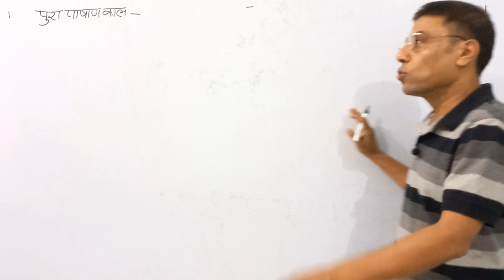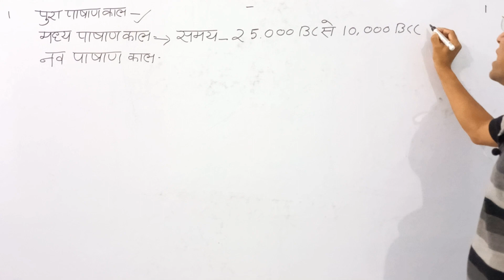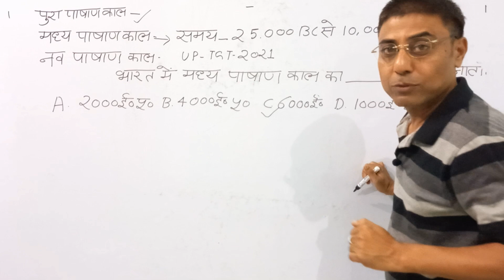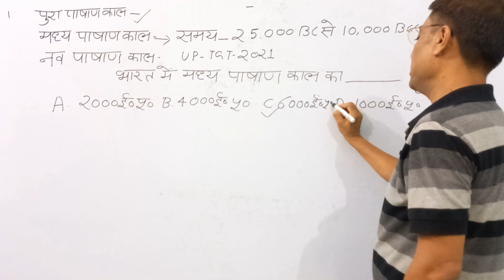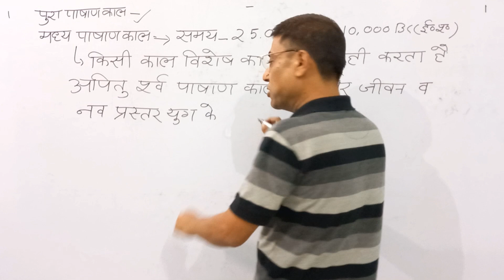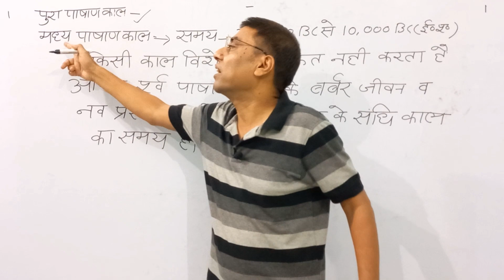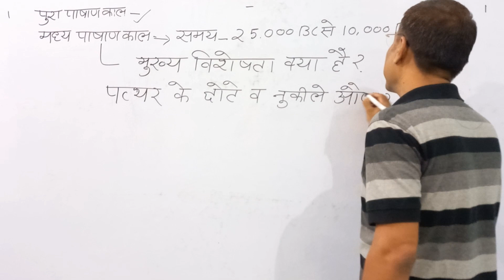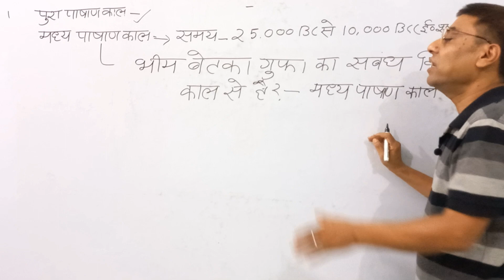Bhartiya Madhyapashan Kal|Up Tgt Pgt Art Theory|Art Srijan Classes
TGT / PGT - 2022 || Art || प्रागैतिहासिक काल (चित्रकला) || TargetOn

मध्य पाषाण काल // मध्यकालीन कला//प्रागैतिहासिक कालीन
चित्रकला //

भारतीय प्रागैतिहासिक कालीन
चित्रकला || UP TGT PGT ART Theory part 1 ll vaishnavi free education ll

Your Queries -

art mesolithic
mesolithic art
mesolithic
about mesolithic age
mesolithic culture of india
mesolithic age short note

mesolithic period or middle stone age
mesolithic art tgt
mesolithic art
mesolithic rock cut architecture upsc
mesolithic site
tgt art pragaitihasik kal
fine art tgt
what is mesolithic period

indian mesolithic culture
tgt art topic wise
up tgt pgt kala
art tgt pgt
mesolithic art
indian mesolithic culture
mesolithic rock art
what is mesolithic
what is mesolithic age

madhya pashan kal ke bare mein
madhya pashan kal tgt
madhya pashan kal history
madhya pashan kal in hindi

madhya pashan yug in hindi
madhya pashan kal ki visheshta
8th class social science chapter 1 mesolithic age
mesolithic age
mesolithic age in hindi
mesolithic age class 6
mesolithic age in english

write a brief note on mesolithic age
mesolithic age class 8
mesolithic age class 5
class 8 social science chapter 1 mesolithic age
class 8 social science mesolithic age

mesolithic age video
mesolithic age world history
mesolithic period in hindi
8th standard social science mesolithic age
8th standard social science chapter 1 mesolithic age
madhyapashan kal

adesh sir tgt art
madhya pashan kal by khan sir
pashan kal by praveen sir
mesolithic age amar farooqui
mesolithic age by khan sir
mesolithic age bookstawa
mesolithic age britain

up tgt pgt art syllabus 2022